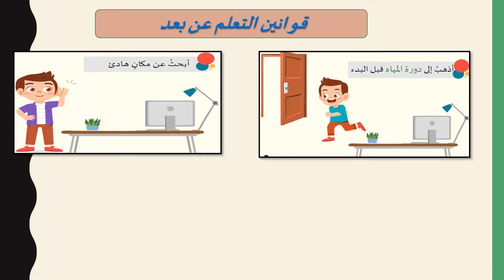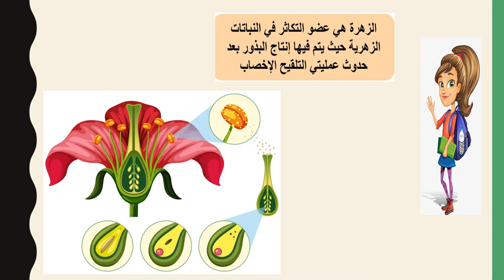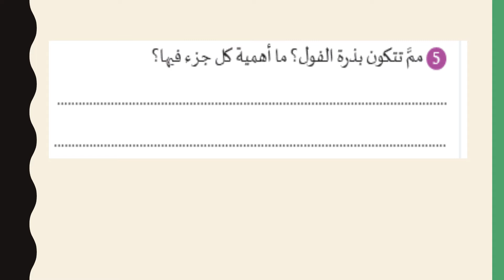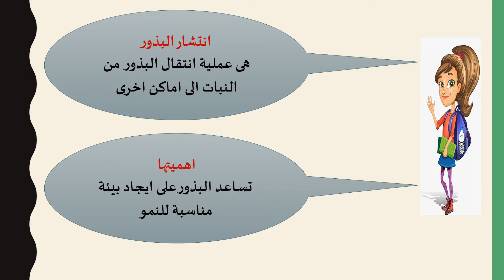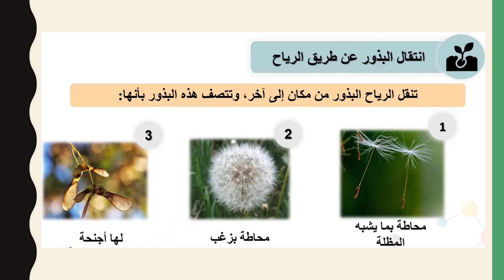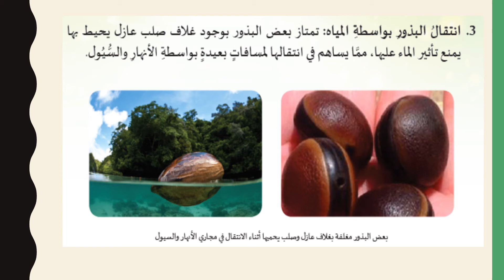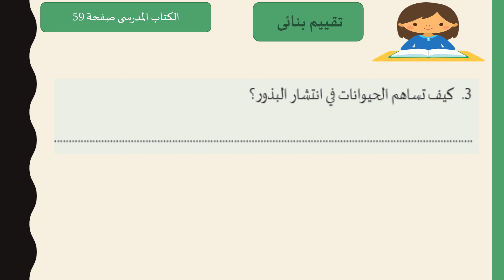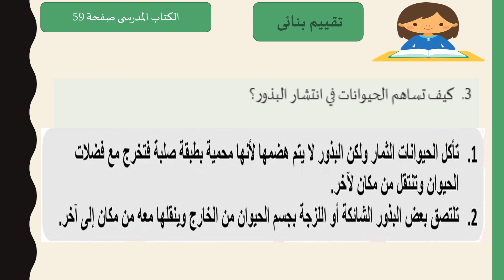علوم - الصف السادس - النمو و التغير عند النباتات 3